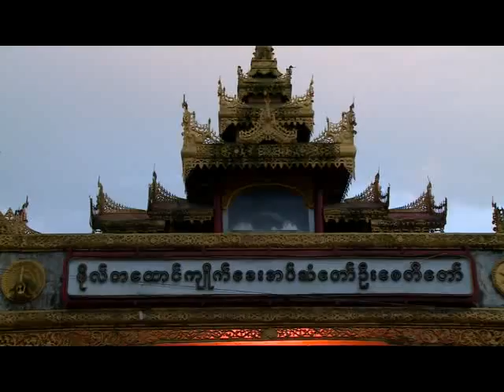Bo_ta_htaung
သီတင္းကၽြတ္လၿပည္႔ေန.ၿမင္ကြင္းမ်ား
(ဗိုလ္တေထာင္ဘုရား ၊ ေရေက်ာ္ပြဲေစ်း)